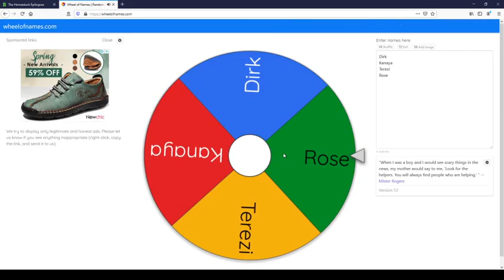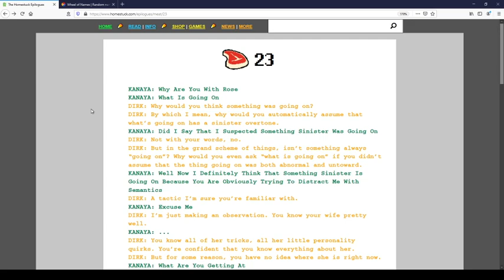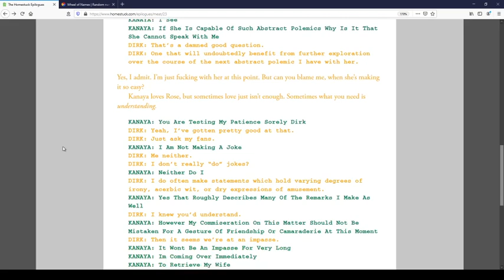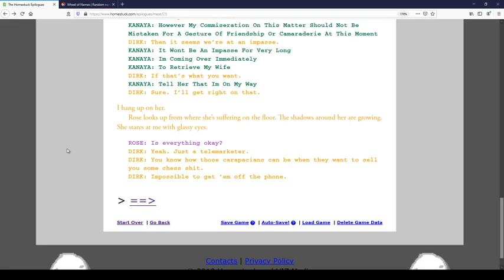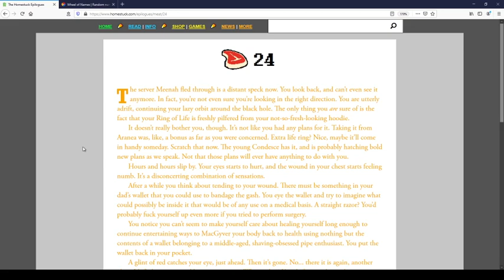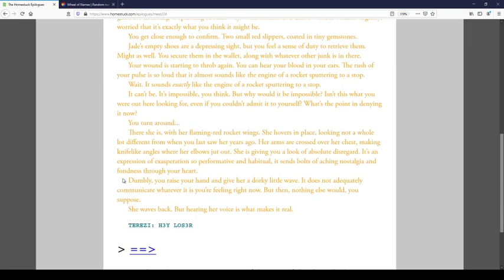Homestuck NuzMeat (23-24)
Half way through is half way finished! Dirk deals with a phone call with Kanaya, then introduces another unexpected ally for John to come across as he examines his wound.
Featuring: jocularDweeb

Thanks to timeKeeper for making the logo! Make sure to check out VoiceSuck, as we're preparing for some big things behind the scenes!